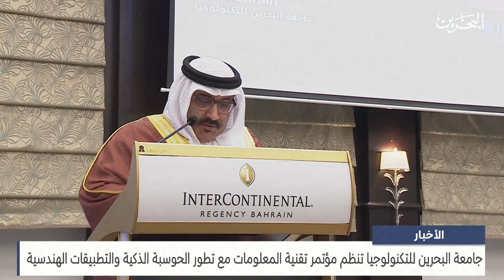مركز الأخبار : جامعة البحرين تنظم مؤتمر تقنية المعلومات مع تطور الحوسبة الذكية والتطبيقات الهندسية